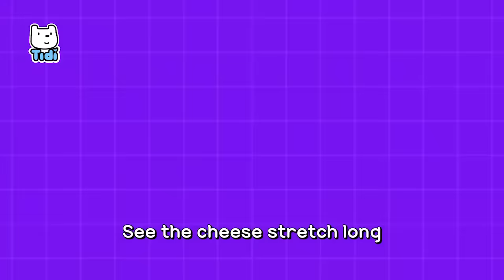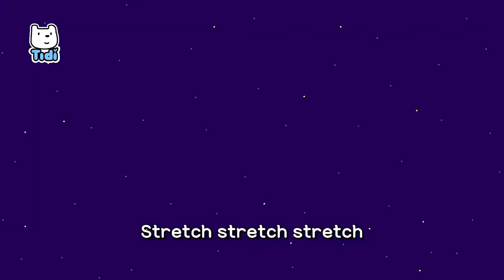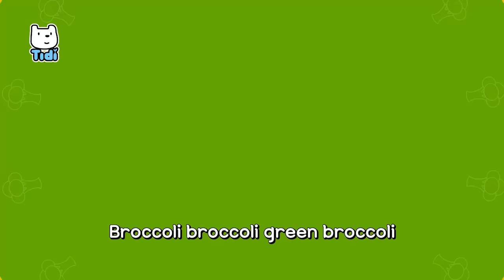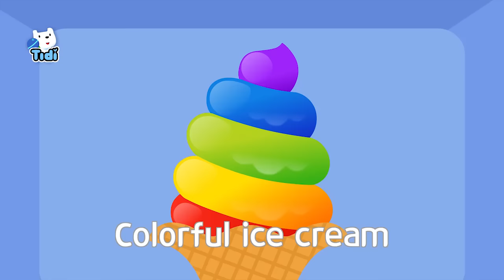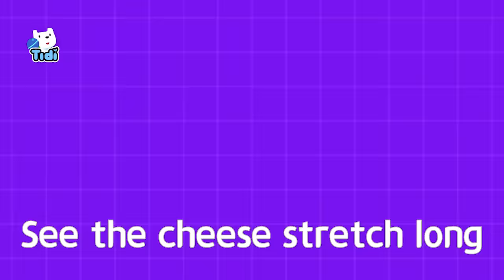A Delicious Party | Kids Favorite Food Story-Song | Nursery Rhymes & Baby Songs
[lyrics]